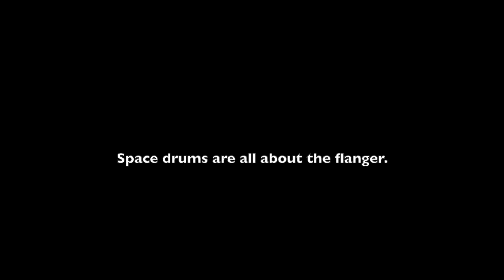Star Space Promotional Video Number Three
The secret of space drums is finally revealed.

Star Space is my one-man sci-fi comedy show.
I think I am a creative individual and also an entertaining host.
The show features jokes, video games, music, cheesy special effects, public domain footage, animations, comics, stories, and show-and-tell, all presented in a unique way for a cool experience in my humble opinion.